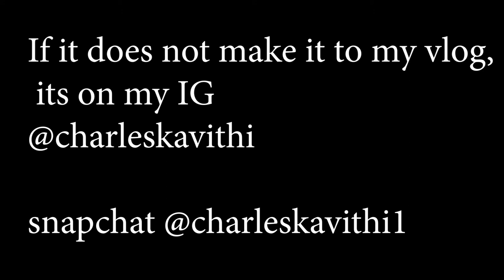best friend crush on otile brown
fav churchill comedian... video call with yy comedian .. tess is back... we dont eat githeri hehe .. tess guessing our age ... short and sweet sauti sol ... angie the dancer .. nyashinski .. khaligraph .. marion has a crush on otile ...

Bro: IG @boscokathima
tess: @renoir_tess
marrione: @reonneclara
Charity: @charity_derrick

Nairobi, Kenya.